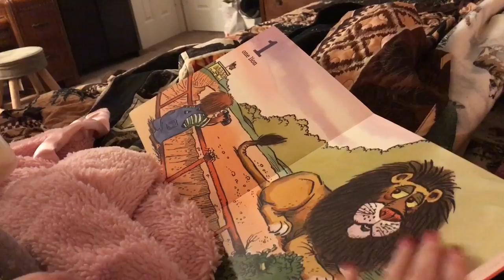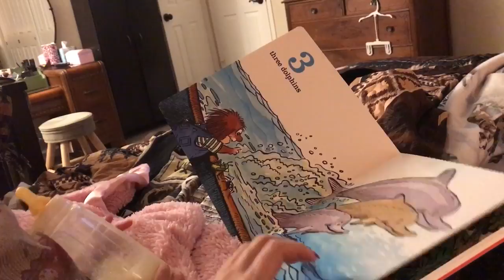Riser reading her books! Sooo smart!